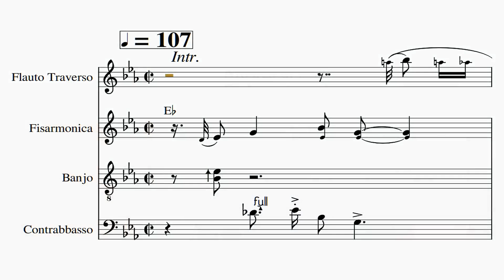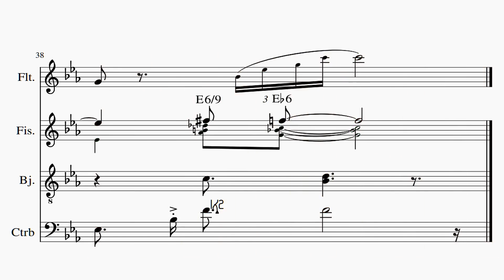Swing moderato. "Prestige", di Maurilio Trevisan. Elaborazione di Federico Berti. Italvox edizioni.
Swing moderato, "Prestige" di Maurilio Trevisan
Elaborazione di Federico Berti, Italvox edizioni
per Flauto Traverso, Banjo, Contrabbasso, Batteria: